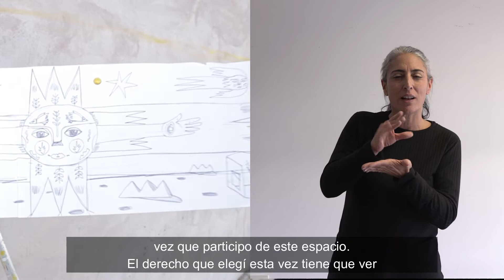Gastón Pereira / El poncho de los pobres, un sol de brazos abiertos